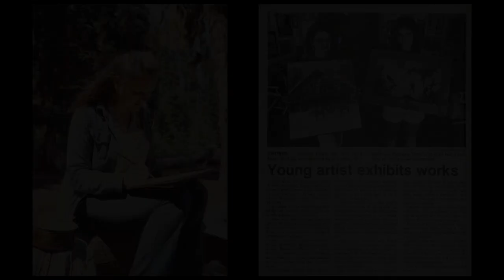April Rose More Photographer Bio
April travels the world, writes books and makes people feel beautiful wherever she goes. Check out some of her favorite photos in this video!